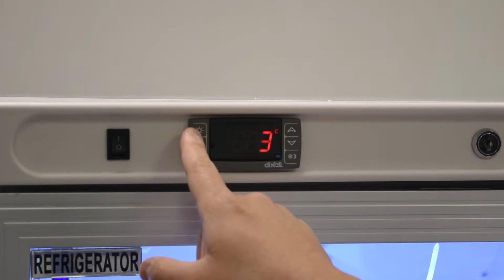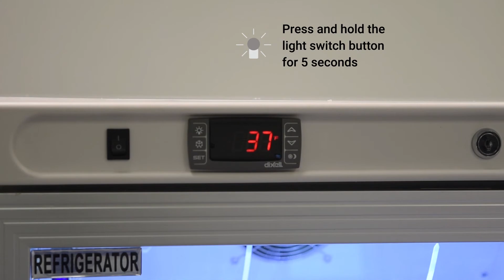Dixell training Celsius to Fahrenheit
A tutorial on setting the temperature scale form Celsius to Fahrenheit on a Dixell microprocessor controller.